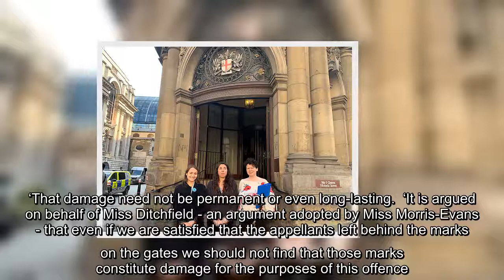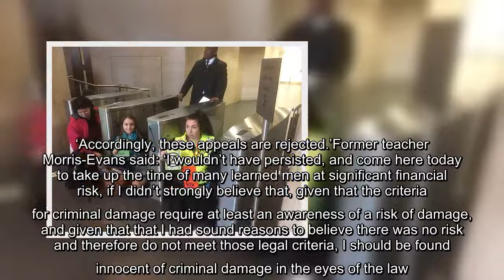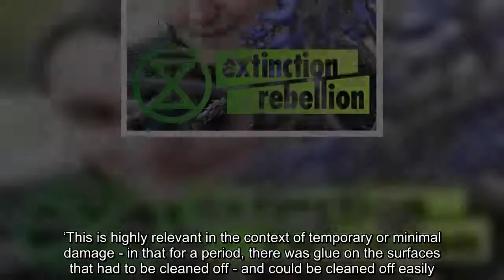Judge rejects appeals by Extinction Rebellion activists to have criminal damage convictions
Two climate change protestors who glued themselves to the security gates of a coal mining company saw their appeals against conviction thrown out by a judge.Shulamit Morris Evans, 24, and Angela Ditchfield, 42, launched the three hour protest during Global Coal Management’s (GCM) annual general meeting in Cavendish Square, central London, on December 28, 2018.Police were able to remove the glue from the Extinction Rebellion protestors’ hands, but their actions resulted in a £2,152 clean up bill.Trainee rabbi Morris-Evans and Ditchfield said they were motivated to perform the protest by GCM’s plans to build a coalmine in Bangladesh, which will cause loss of life and contribute to the climate crisis.The pair were convicted of criminal damage, given conditional discharges and ordered to pay court costs and victim surcharges totalling £370 each at City of London Magistrates’ Court in October 2019.But they appealed against their convictions at Southwark Crown Court on the grounds that they  ...